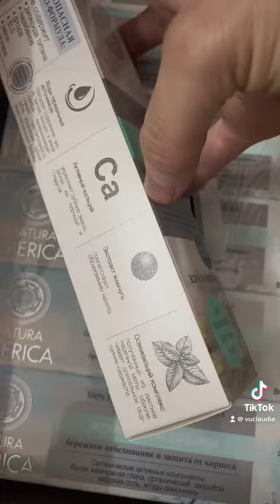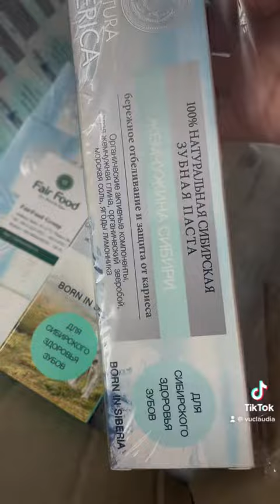Kem đánh răng hữu cơ Natura siberica trắng răng, thơm miệng, chắc khỏe răng, chảy máu chân răng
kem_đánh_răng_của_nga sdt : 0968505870